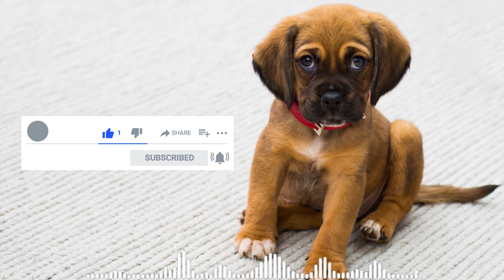5 things that make sigma female a better woman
Everyone wants to be a better version of themselves. The way every woman goes about making themselves better differ from one woman to the next depending on which aspect of themselves they want to make better. Nowadays women are increasingly turning to high-risk and very expensive cosmetic surgeries to enhance their physical looks in order to feel better about themselves which is not the case with our sigma woman. The truth is becoming a better version of oneself begins from within and not from without. Most women think that becoming a better version of themselves is an external process that is centered on looks only which is not true. The reason the sigma female is the better woman at the end of the day is because.